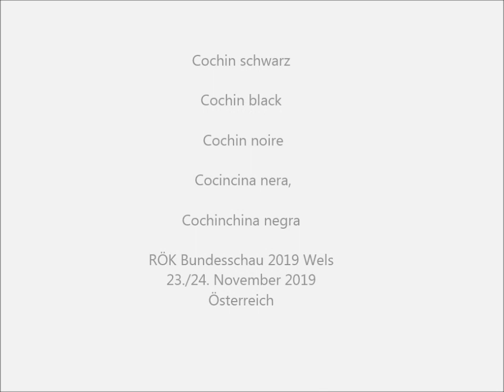Cochin schwarz, RÖK-Bundesschau Wels 2019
Cochin schwarz, Cochin black, Cochin noire, Cocincina nera, Cochinchina negra, Cochins zwart, Kochin sort, Kochin czarny, Kokinkina crna, Kocinka cierna, Kocinky cerné, Cochin fekete, Kohin cheren, Cochinchina neagră.
RÖK Bundesschau 2019 Wels, Taubenschau, Kleintierschau vom Rassezuchtsverband Österreicherischer Kleintierzüchter (RÖK), Größte Kleintierschau Österreichs am 23./24. November 2019.